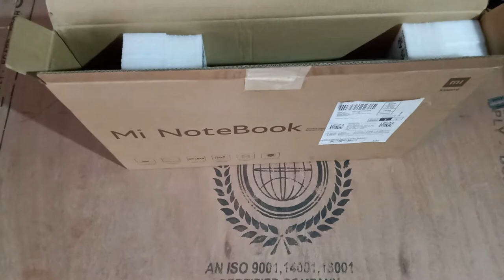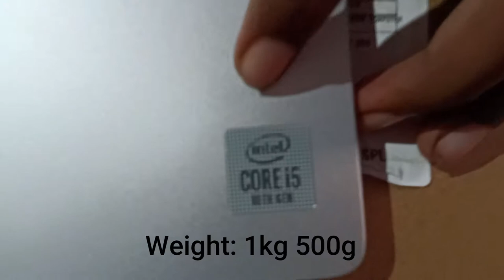Mi Notebook 14 Horizon Edition | Under 799 | PS Gyan Unboxing